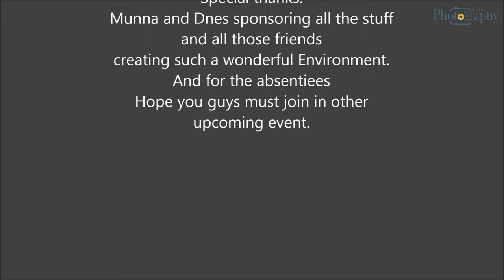GHS Baithak Batch 059 New Year 2016 Party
Gautam High School Batch 059 Part at Godawori Village Rest Resort on the special occasion of Happy New Year 2016.
Song By: Bipul Chettri
Your advice, suggestion and feedback are highly appreciated !!! :)